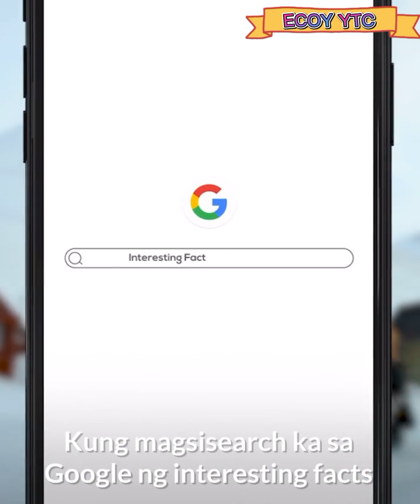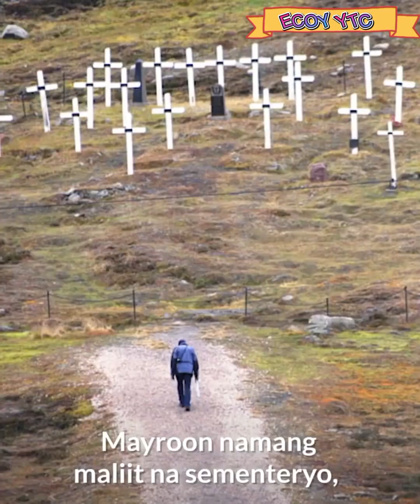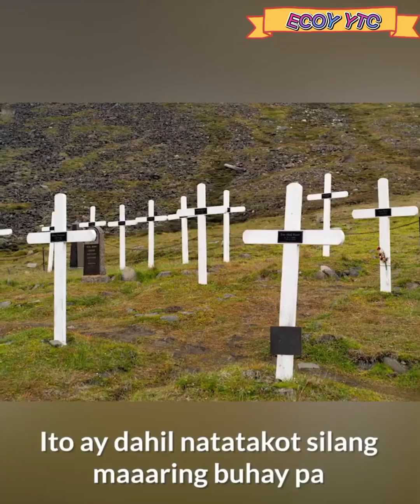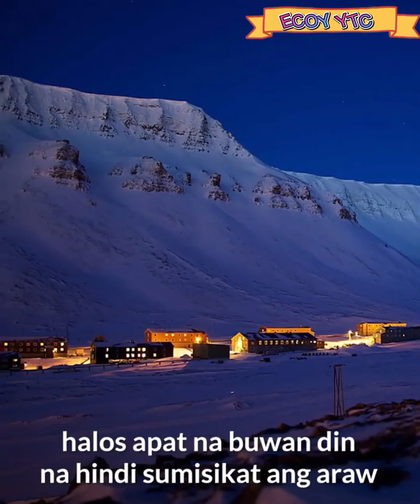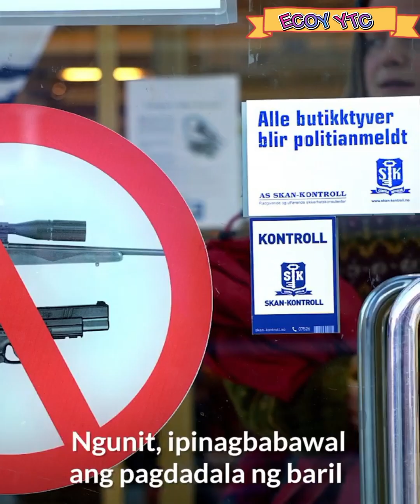BAWAL MANGANAK AT MAMATAY DITO